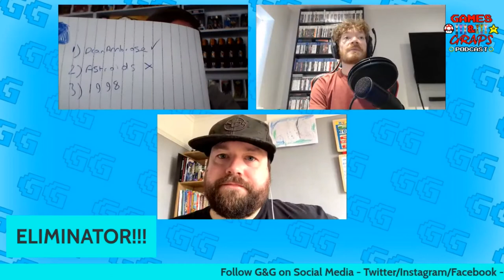Basebawl | Games & Graps #138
[Audio Versions release a day early! Links below]
This week, we go through the Games of April, new games coming to Xbox Game Pass, and the build to Wrestlemania!

Get 10% your order at Thirteen | 10 Apparel!